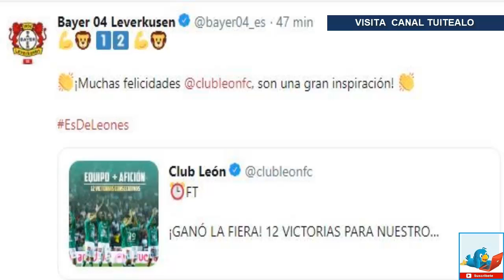Bayer Leverkusen felicita al León en redes sociales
La Fiera está implacable y sus logros hacen ruido internacional. Tras acumular su éxito número 12 en el Clausura 2019, el Bayer Leverkusen lo felicitó en su cuenta oficial de Twitter en español.

"Muchas felicidades, son una gran inspiración", expresó el equipo alemán en su publicación.

El equipo esmeralda goleó 5-2 al Atlas en el Estadio de León para llegar a 38 unidades en el presente certamen.